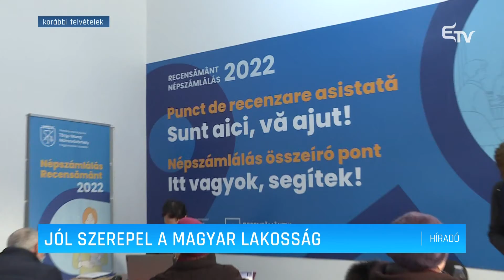Jól szerepel a magyar lakosság – Erdélyi Magyar Televízió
Fokozatosan javul a romániai magyarok részvétele a népszámlálás online fázisában, a becslések szerint a magyarok több mint fele élt az önkitöltés lehetőségével. Barna Gergő, a Népszámlálás.ro kampánykoordinátora szerint, érdemes kihasználni a önkitöltéses szakasz utolsó napjait.